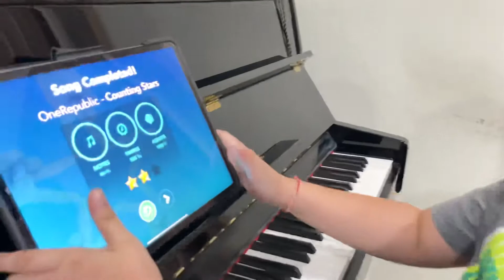Counting Stars - OneRepublic : By Kaow (9yrs) Simply Piano